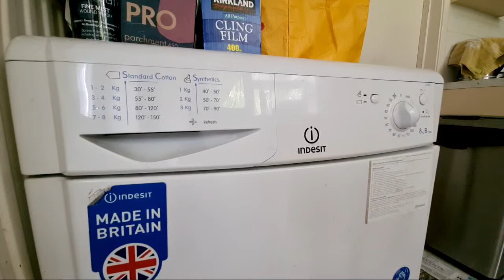Highlight 2:55:38 – 3:00:38 from Indesit IDC8T3 8KG Condenser Tumble Dryer Full Cycle.